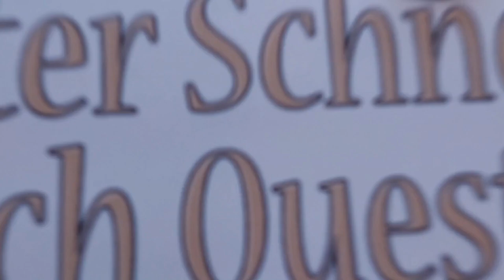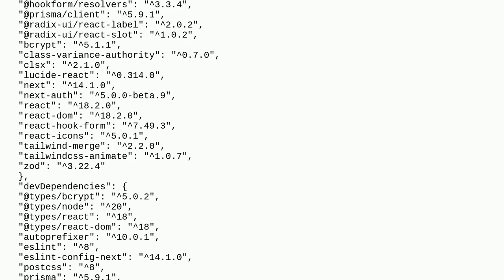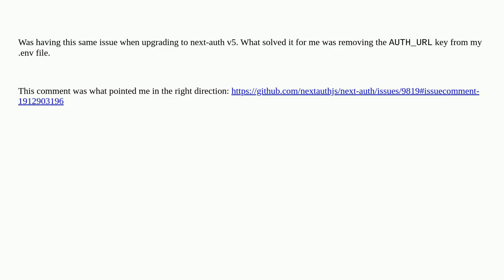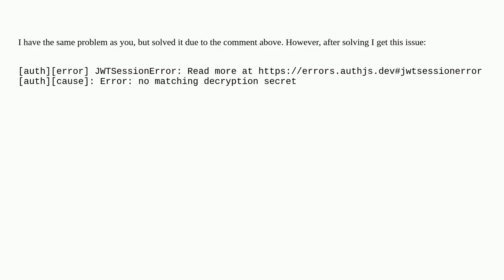autherror UnknownAction: Cannot parse action at /api/auth/providers .Read more at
A special thanks goes out to the community

  next.js next-auth